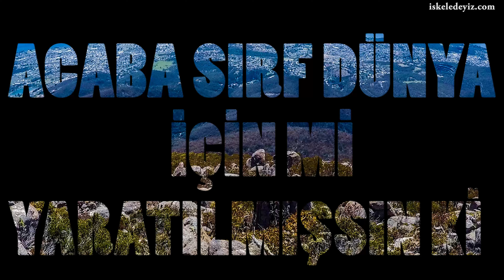Bu Videoyu İzleyenin Başına Bir Şey Geliyor!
''Bu Videoyu İzleyenin Başına Bir Şey Geliyor!'' Arkadaşlar selamun aleyküm '''Bu Videoyu İzleyenin Başına Bir Şey Geliyor!''  adlı  yeni bir videoyla beraberiz.
 Umarız beğenirsiniz. Paylaşarak, arkadaşlarınıza göndererek bize destek olabilirsiniz. Allah hepinizden razı olsun. Selametle.

Tüm videolarımız için tıklamanız yeterli